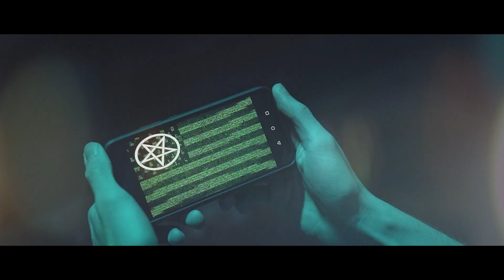SHADOW SMILE - Left Hand Path (Official Music Video)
NEW VIDEO
Our journey down the Left Hand Path begins NOW.

Part II of The Digital God Trilogy 'Left Hand Path' is the new single from Shadow Smile. Available on streaming services  06.12.19.

Videography by Chris Ogden - Long Chalk Media
Directed by Shadow Smile & Chris Ogden
Produced by Shadowsmile & Matt Elliss
Recorded at Axis Recording Studio
Engineered by Matt Elliss
Acting by Eve Valerie Rose Mattock & James Wilson